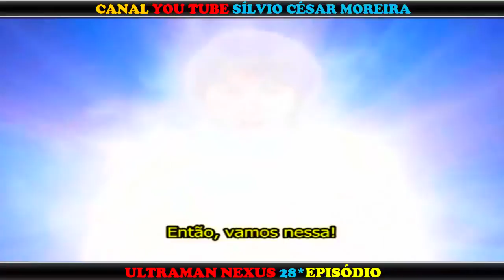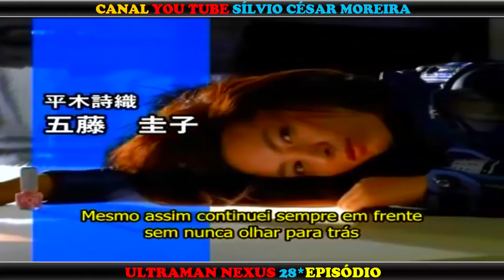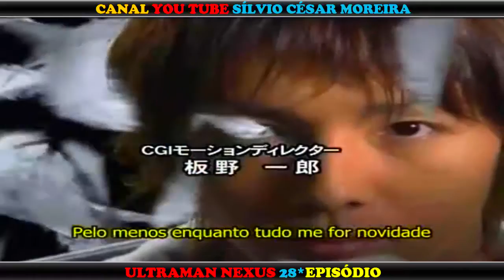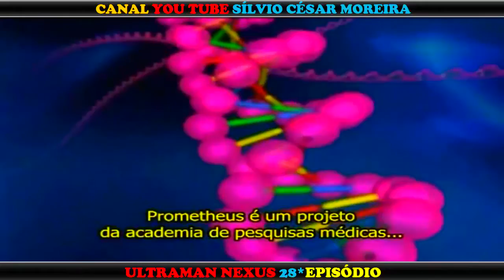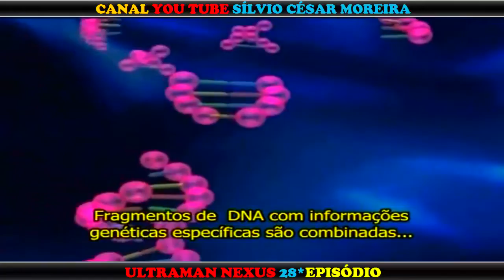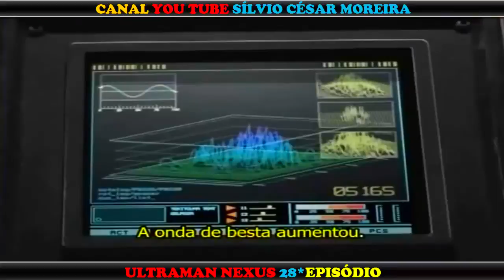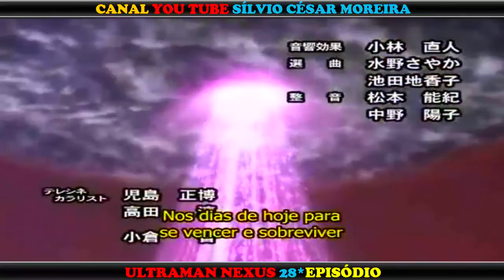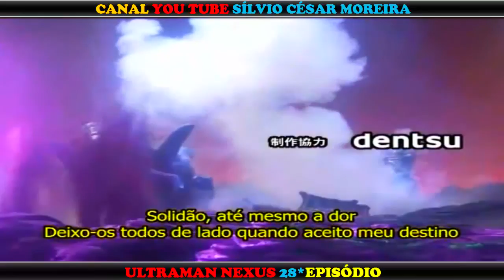ULTRAMAN NEXUS 28* EPISÓDIO | LEGENDADO